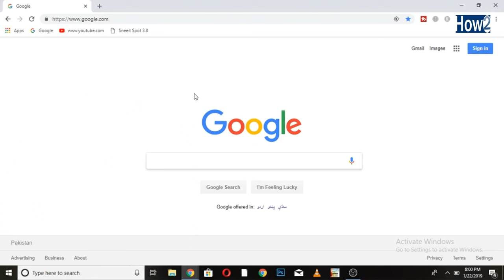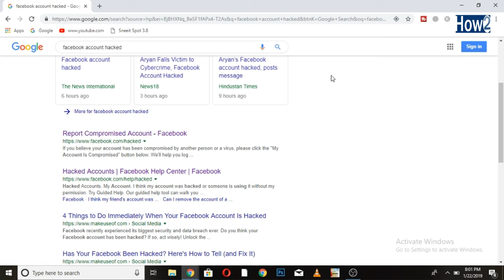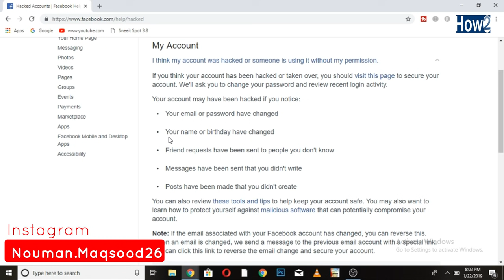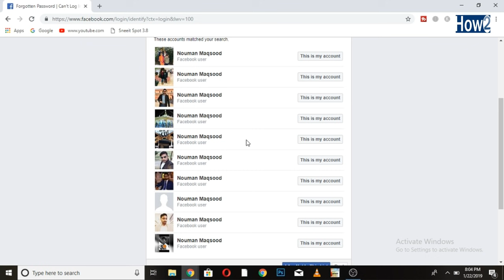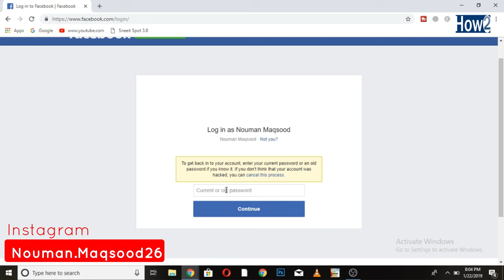Recover Hacked Facebook Account Without Email And Password Hindi Urdu 2019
If you think Someone Hacked Your Facebook Account And he Changed Email Password Mobile Number Than in This video i will tell you how to Recover Hacked Facebook Account Without Email Address Password and Mobile Number and How to Appeal Facebook If you want to Know Than Keep Watching this video till to end and Don't Forget to Subscribe How to Channel

https:https//goo.gl/VLpJ8F